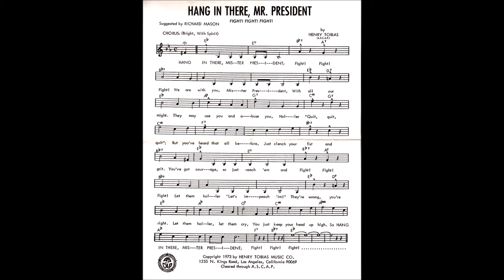Henry Tobias - Hang in There (Sing A Long)